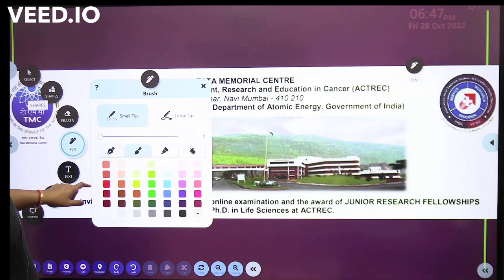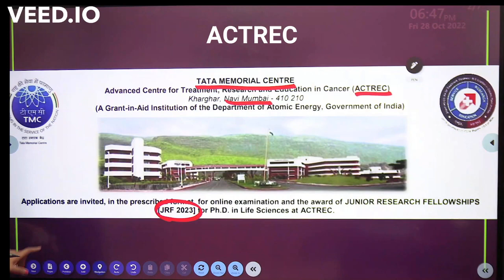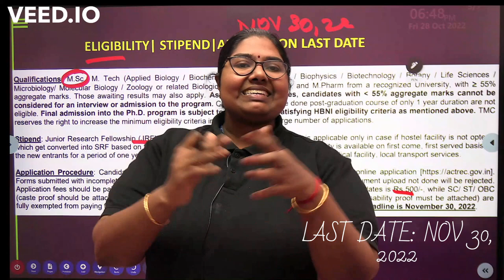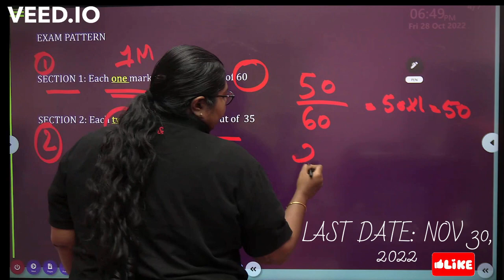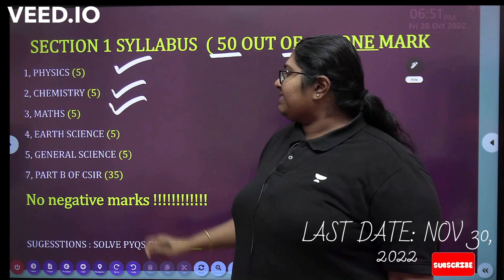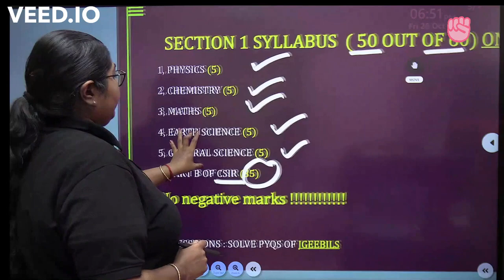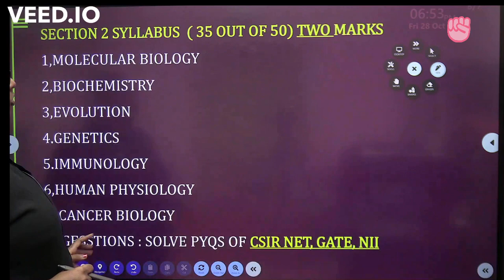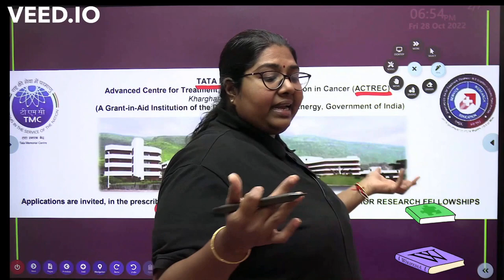The NON NET JRF EXAM for PhD | ACTREC | EXAM PATTERN REVEALED!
🌟 Didn't qualify NET !! ACTREC Has come for you to make entry to PhD 🌟
In this video, I'm going to reveal the NON NET JRF EXAM for PhD | ACTREC | EXAM PATTERN REVEALED!  💥

If you're wondering how to prepare for the JRF EXAM for PhD | ACTREC | EXAM, then this video is for you! I'll be revealing the exam pattern and providing tips on how to best prepare for the exam. If you're looking to pass the JRF EXAM for PhD | ACTREC | EXAM, then this is the video for you!

GATE EXAM
ACTREC EXAM 2023